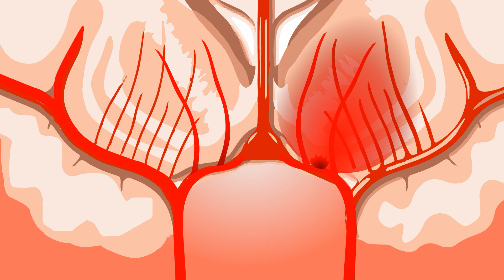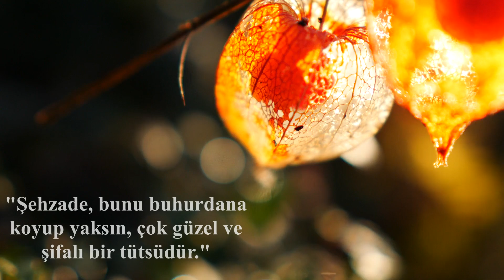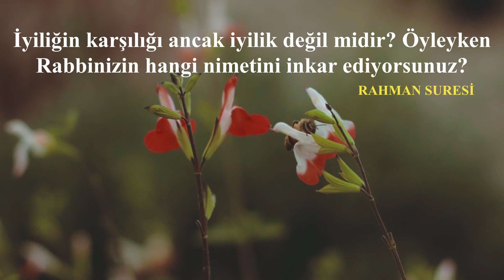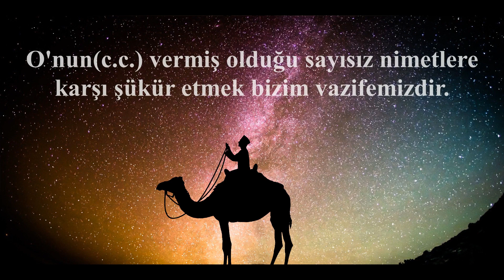İyiliğin Karşılığı İyilikten Başka Bir Şey midir?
Bizlere verilen nimetlere şükür etmemiz gerektiğini bir kıssa ile anlatan Sadi Şirazi, kıssadan yola çıkarak teşekkür etmemenin nimeti inkar olacağını da göstermeye çalışıyor aslında.

Fıtratımız gereği biri bize iyilik ettiğinde ona iyilik etmek isteriz, zıttı olunca da misliyle karşılık vermek isteriz. Bu bizim yaratılışımızda var. Birine bir iyilik yaptığınızda teşekkür görmediğiniz de nasıl ki canınız sıkılıyorsa aynı şekilde kul olan bizler Rabbimizin nimetlerine karşı şükrümüzü ibadet ederek göstermeliyiz, yoksa şükürsüzlerden oluruz.

Daha farklı çalışmalar için kanalımı ziyaret etmeyi unutmayın. Kalın sağlıcakla. @yildizdervis

 Bİrçok konuda hazırladığım çalışmalarıma  @yildizdervis kanalımdan ulaşabilirsiniz.